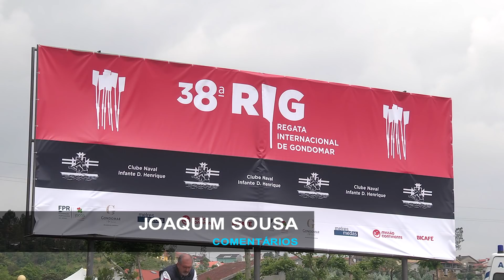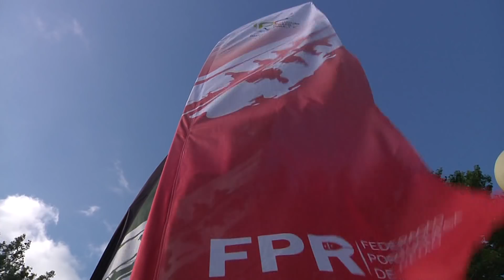Remo: Regata Internacional Gondomar 2018